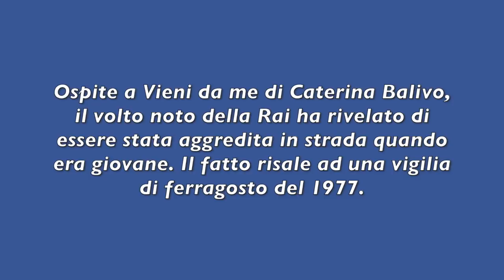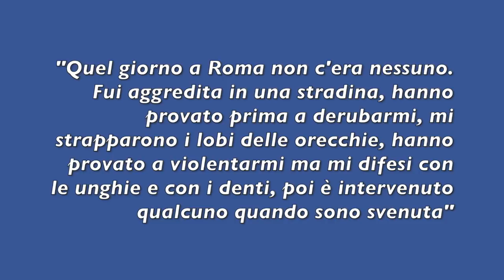"MI HANNO STRAPPATO I LOBI" IL RACCONTO CHOC